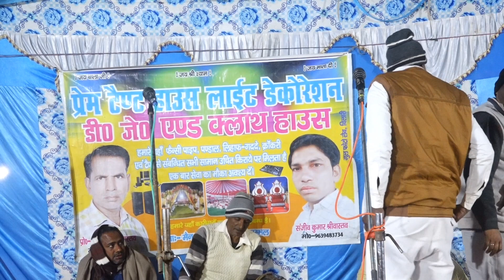राजानल ने निकाली हंसली तेली ने करी अपनी तारीफ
मस्ताना_की_वीडियो_कैसे_लगते_हैं_कमेंट्स_में_बताएं#